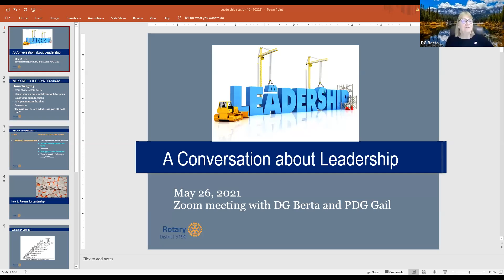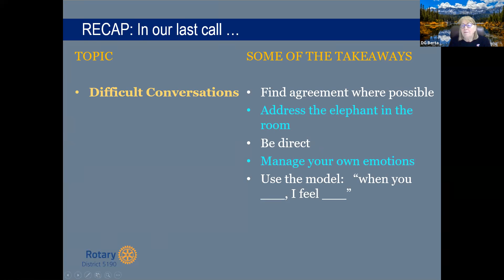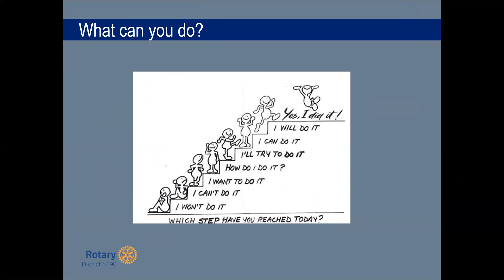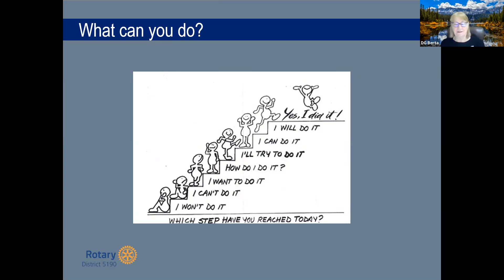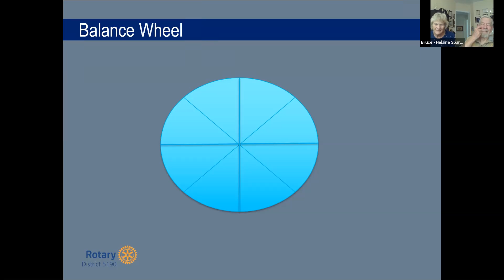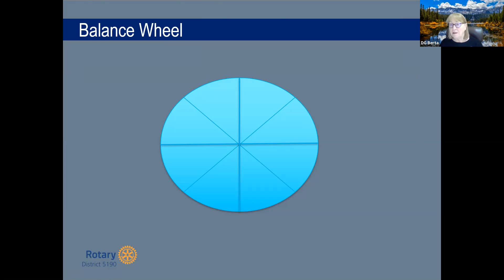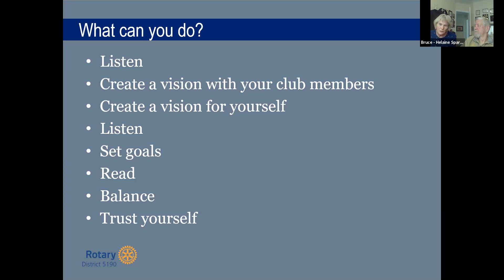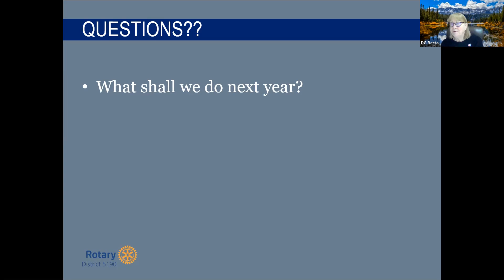Zoom Leadership May 26, 2021